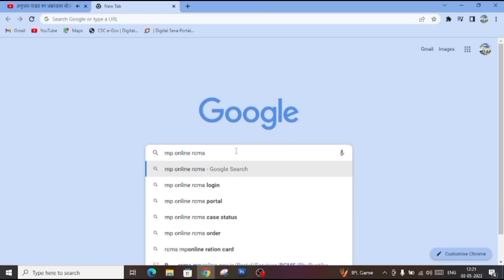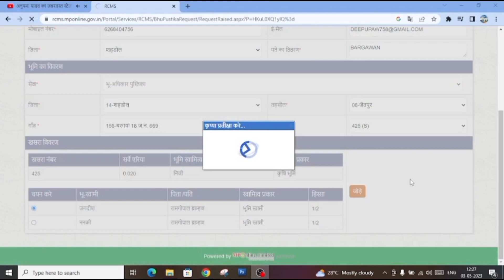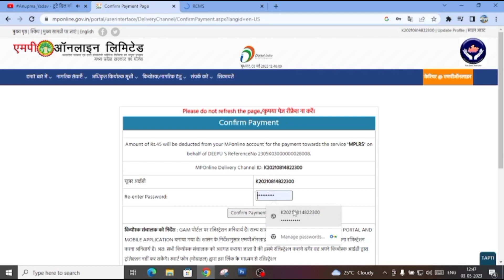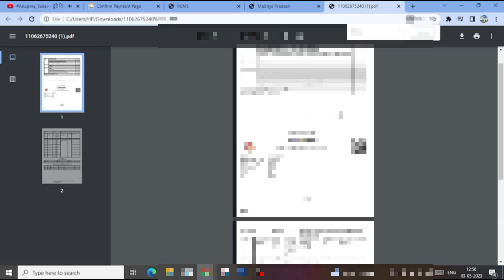Digital BHU - Adhikar Pustika/Patta Ya Rin Pustika Kaise Nikale || BS ONLINE CENTER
patta kaise nikale,patta kaise download kare,